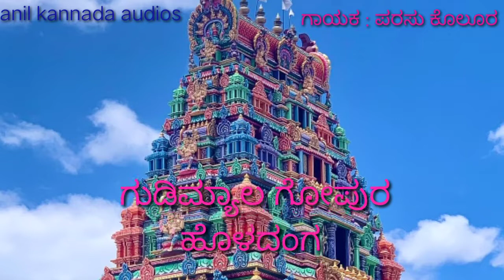ಗುಡಿಮ್ಯಾಲ್ ಗೋಪುರ ಹೊಳದಂಗ 👌👌👌/new janapada song/😘❤❤❤😘😍